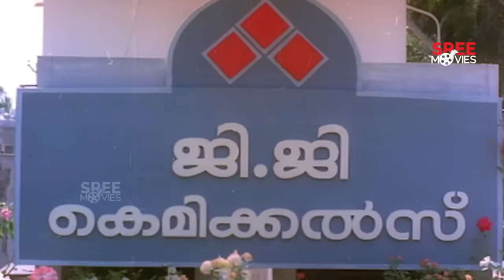രണ്ട് ഗാന്ധിയനും കൂടെ ചേർന്നപ്പോൾ എല്ലാം തികഞ്ഞു|Simhavalan Menon|Madhu |Jagadish |Jagathy Sreekumar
Simhavalan Menon is a 1995 Indian Malayalam-language comedy film directed by Viji Thampi and written by Sasidharan Arattuvazhi. The film stars Jagadish, Urvashi, Madhu and Jagathy Sreekumar in the lead roles.It is a remake of the 1979 Hindi film Gol Maal, of which some scenes were used in a previous Malayalam film Ayalvasi Oru Daridravasi, directed by Priyadarsan, starring Mukesh and Prem Nazir in the corresponding roles. The film has musical score by S. P. Venkatesh.

Directed by : Viji Thampi
Written by : Sasidharan Arattuvazhi
Produced by : Kilimanoor Chandran
Cinematography : Vipin Mohan
Edited by : A. Sreekar Prasad
Starring : Madhu, Jagadish, Jagathy Sreekumar, Urvashi, Siddique